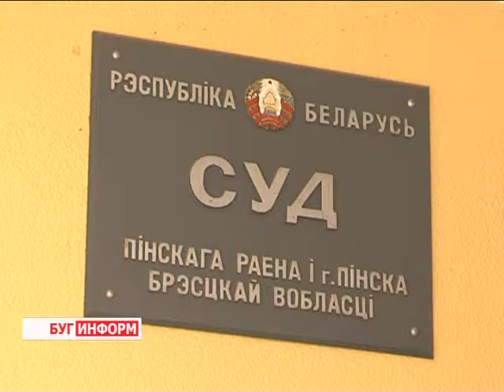2014-06-10 г. Брест Телекомпания Буг-ТВ. Вынесение приговора Брестским областным судом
Вынесение приговора Брестским областным судом по факту убийства в г. Пинске.
В последние годы убийства набытовойпочве становятся одними из наиболее распространённых видов преступлений, причём каждое третье из них совершается родственниками.  Прямым катализатором этого вида преступности является наркомания, пьянство и трудовая незанятость.
9 июня судебная коллегия по уголовным делам Брестского областного суда поставила точку в деле по одному из громких и особо жестоких преступлений в Брестском регионе. Бытовой конфликт вынудил  51-летнего мужчину поднять руку на свою престарелую мать. Приговор был озвучен на выездном заседании накануне в городе Пинске.